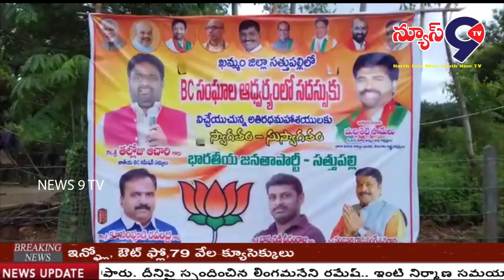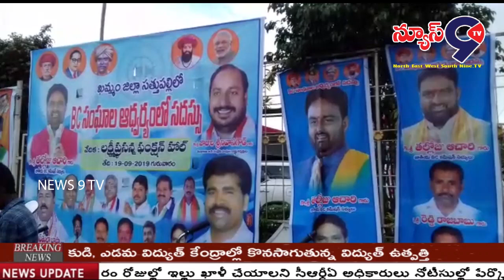సత్తుపల్లి లో BC సదస్సు || NEWS 9 TV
సత్తుపల్లి లో BC సదస్సు